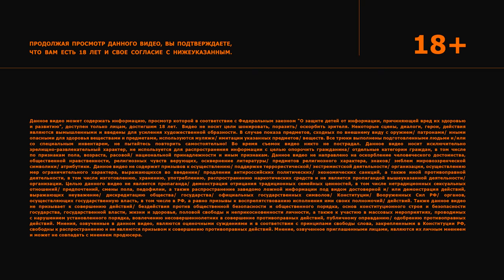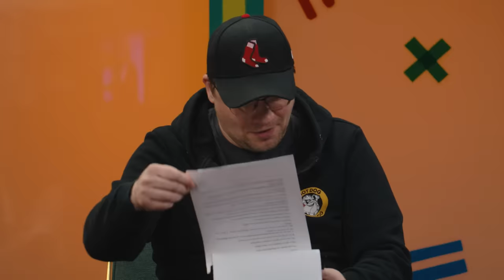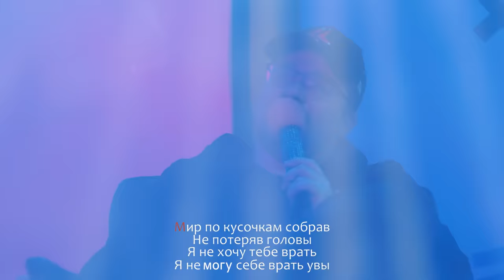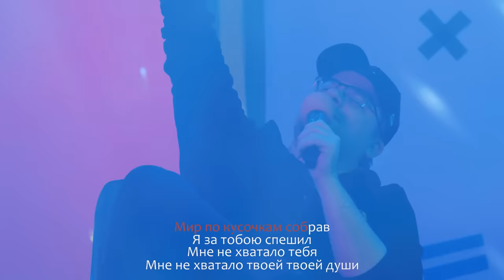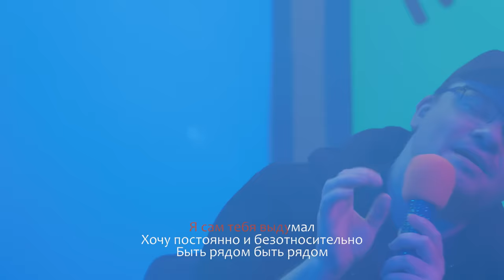Настя Ивлеева х Марина Кравец х Елена Воробей. «ОХ» Гарика Харламова и Тимура Батрутдинова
Получайте гарантированный кэшбэк 10% за все покупки с Alfa Pay. Пользуйтесь и платите как удобно: смартфоном, стикером или онлайн.